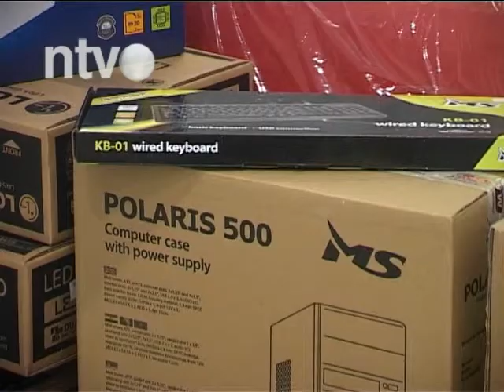Donacija Kardiohirurškoj i transplatacionoj klinici | 21.11.2014